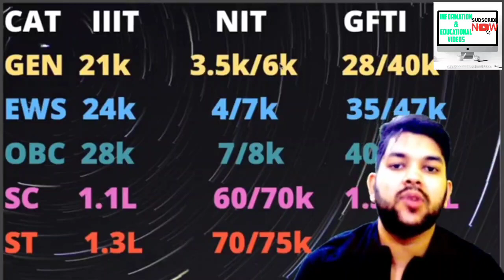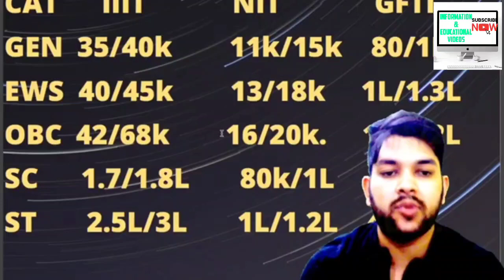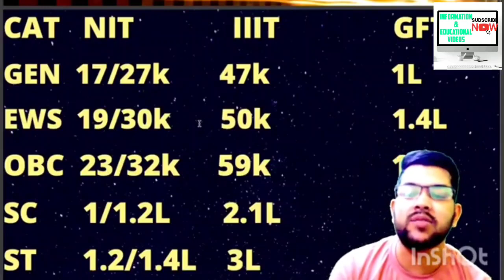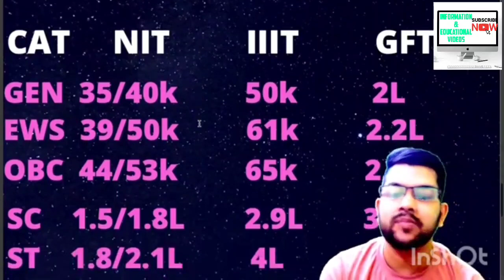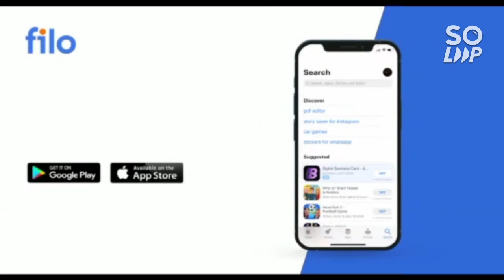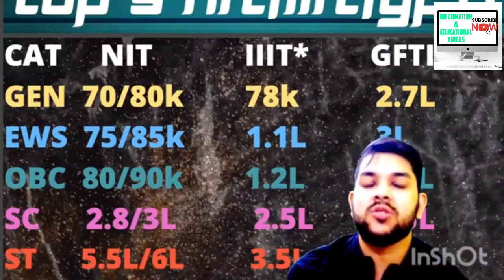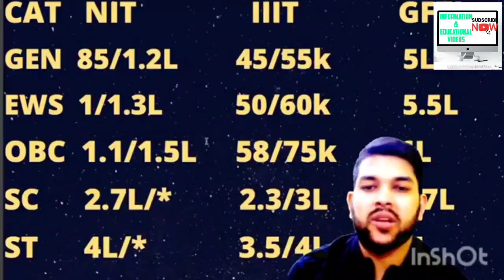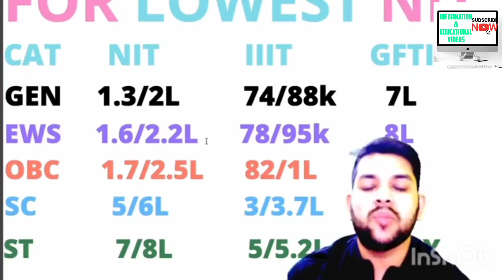CSAB Counselling 2022 Expected cutoff | Safe rank all category | Rank vs College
(csab counselling 2022 All document required )

(csab counselling 2022 update category conversion rule)

(csab counselling 2022 registration & fee payment)

(csab counselling 2022 fee payment after round 1)

( csab counselling 2022 fee adjustment and refund policy)

(csab counselling 2022 complete decision making )

(csab counselling 2022 choicefilling )

(csab counselling 2022 seat conversion rule)

(csab counselling 2022 vacant seat after josaa round 6)

(csab counselling update for pwd | pwd details)

(csab counselling 2022 top 10 nit/gfti/iiit expected cutoff)

(csab counselling 2022 expected cutoff for top 20 nit/gfti/iiit)

(csab counselling 2022 expected cutoff for top 5 nit/gfti/iiit)

(csab counselling 2022 complete info in just 2 minuts)

(csab counselling schedule changed out)

(csab counselling 2022 expected cutoff for obc category)

(csab counselling eligibility criteria )

(csab counselling 2022 | crl or category rank what will be used )

(csab counselling physical verification for pwd)

(csab counselling complete process step by step)

00:00 start with cse cutoff
6:34   ECE cutoff
11.34 Lowest branch cutoff

(csab counselling all nit/gfti/iiit expected cutoff)

00:00 CSE Cutoff
06:34 ECE Cutoff
11:34 Lower branch cutoff